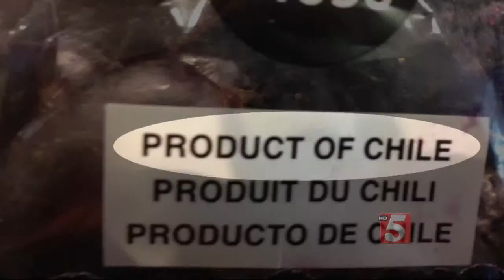Avoiding Pesticides In Fruits & Vegetables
We know it's healthy to eat more fruits and vegetables. But a lot of produce contains pesticides. That's especially a concern for children because they're still growing and they metabolize toxins differently.